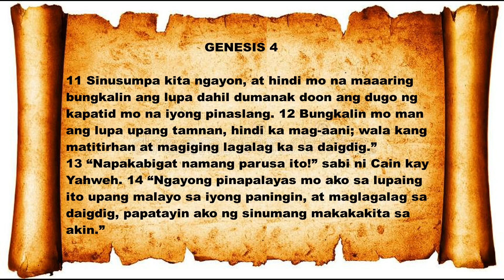Genesis 4: Si Cain at si Abel - Audio & Text Bible (Tagalog)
Magandang Balita Biblia (MBBTAG)
Genesis 4: Si Cain at si Abel
Ang unang pagpatay ng tao.